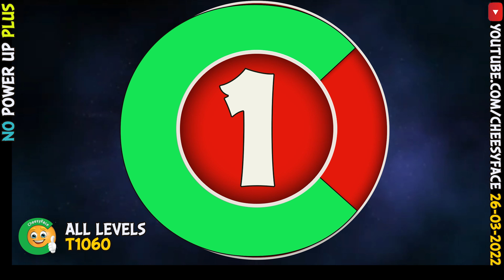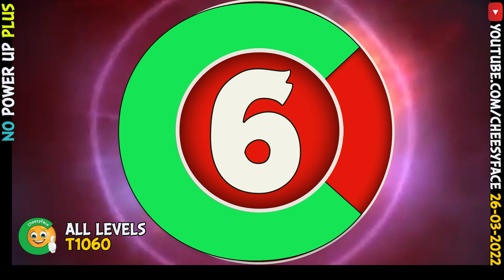All 12 Levels NO Power UP PLUS Angry Birds Friends Tournament 1060 Walkthrough 26 03 2022